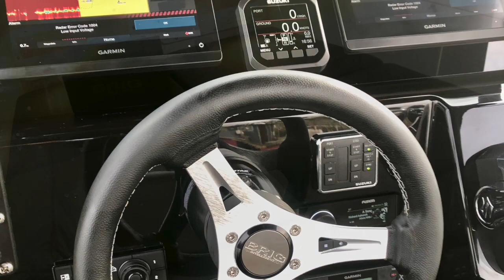BRIG EAGLE 10 ‘CUSTOM BLACK’ + TWIN SUZUKI 350APX OUTBOARDS RIB / BOAT FOR SALE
THIS EAGLE 10 IS PROBABLY THE HIGHEST SPEC BRIG EVER BUILT. IT IS A TWIN-ENGINED, 55+ KNOT PERFORMANCE LUXURY FAMILY RIB BOAT CAPABLE OF SUSTAINING HIGH-SPEED CRUISING COMBINED WITH FEARSOME WAVE-TACKLING AND SUPERB HANDLING.

Large and luxurious, this 10m RIB boat offers an unrivalled combination of sleek, lightweight design, incredible stability and superior open-water performance. The perfect luxury RIB boat for long days on the water, the all-new Eagle 10 can carry up to 12 passengers in comfort with ample seating, storage and sumptuous double cabin with toilet.

The ultimate, versatile family cruiser, the Eagle 10 is powered by twin 350hp engines, providing staggering performance even in rough seas. Raising the bar for premium rigid inflatable boats, this Eagle 10 offers unparalleled functional space for cruising in comfort and socialising at rest. The trademark BRIG quality is evident throughout the craft, where the luxurious fore and aft zones provide multifunctional use for dining, socialising and relaxing.

With it’s deep ‘V’ hull, extra wide ORCA Hypalon® tubes and extended length on the waterline, this large, luxury RIB boat continues the evolution of RIB sports boat design. A convertible table and sink that can accommodate a fridge or stove take onboard dining to a new level, while a swim platform and rear ladder allow easy access in and out of the water – there’s even an outdoor shower kit for cleaning off the saltwater once you’ve cooled off.

Built for maximum enjoyment, this BRIG Eagle 10 is the perfect RIB for long days, and even nights, on the water. Easy to handle, lightweight and fuel efficient, these premium 10 metre boats offer all the performance, comfort and ease you expect from the world’s best-selling RIB range.

This Eagle 10 has been custom built with no expense spared with every extra possible including RADAR, night vision thermal imaging cameras and custom matching All Black trailer.